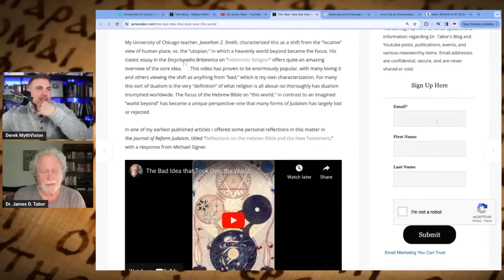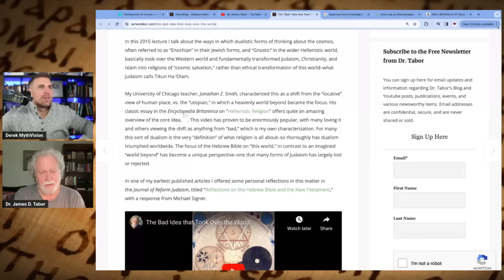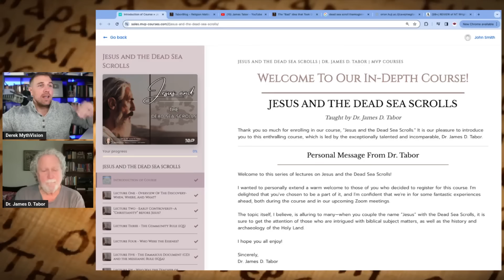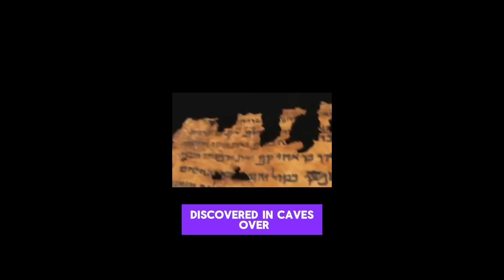Investigating the Messiah Before Jesus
In this interview with Derek Lambert, host of @MythVisionPodcast , I discuss the idea of the leader of the Dead Sea Scrolls, known as the "Teacher of Righteousness," and his identification with the idea of a Suffering Messiah, based on the Suffering Servant Hymns in Isaiah. We then compare this to the presentation of Jesus in Mark, our earliest gospel.

Those enrolled in the "Jesus and the Dead Sea Scrolls" course below are also invited to participate in monthly Zoom meetings--not Webinars--but virtual gatherings with time for interchange, questions, and further learning. These meetings are also recorded and become part of the course pack. You can divide the cost of the course into three payments with  no extra charge--choose "Pay After" at checkout.

On-line Courses:
"Jesus & Dead Sea Scrolls”